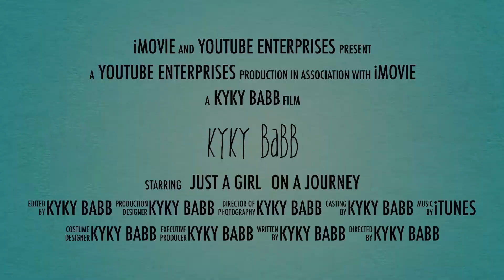Kyky Babb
This is my official trailer for my channel, I hope you love my channel. I hope you all feel welcomed! And welcome to Kyky Babb!😘